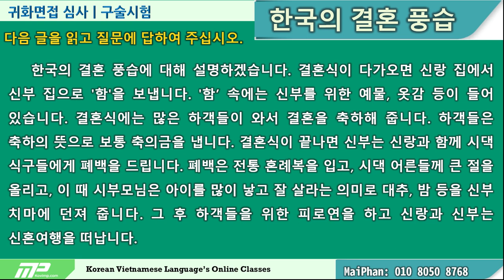2. 한국의 결혼 풍습ㅣPHONG TỤC LỄ CƯỚI HÀN QUỐC ㅣ#short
귀화면접 심사: Kiểm tra phỏng vấn Quốc tịch Hàn Quốc
구술시험: thi vấn đáp
읽기와 말하기: đọc và nói
한국의 결혼 풍습: phong tục lễ cưới Hàn Quốc